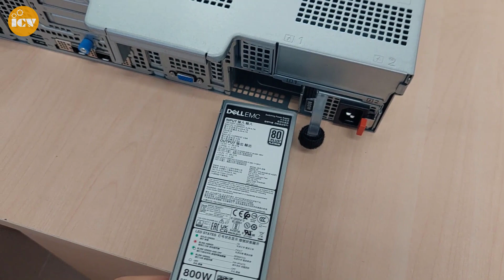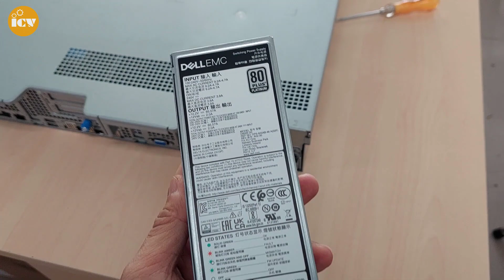Unboxing the server R750XS - 32 cores Xeon CPU, 128GB DDRam4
Unboxing server R750XS